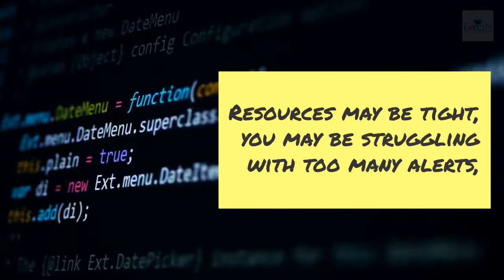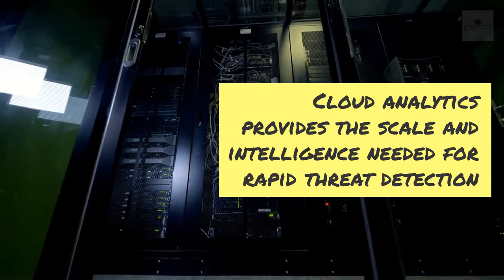LogRhythm : Security Made Smarter - Intelligent Threat Detection & Response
SECURITY. MADE SMARTER: INTELLIGENT THREAT DETECTION AND RESPONSE